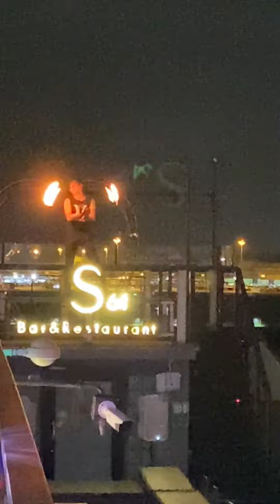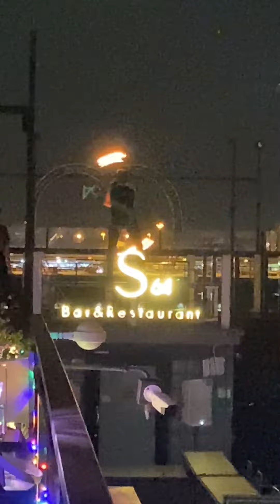Fire Show @ Suvarnabhumi Ville Airport Hotel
Suvarnabhumi Ville Airport Hotel with Koch-Travel